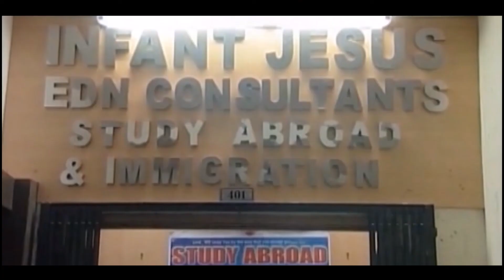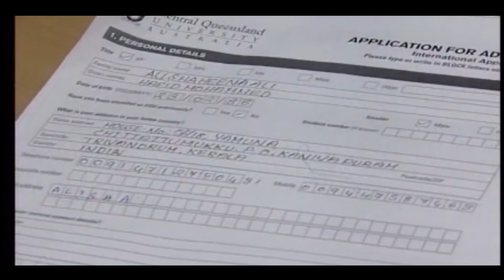నేను నిన్ను పునర్మిస్తాను. Sermon By Sis. Lucy Reddy. [10 -02- 2019]